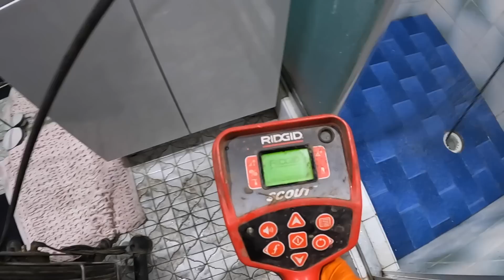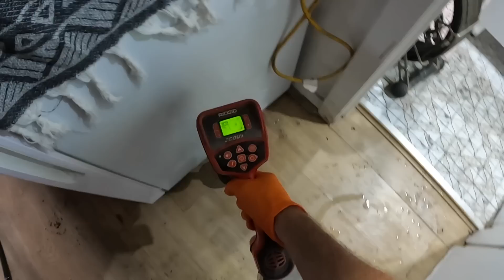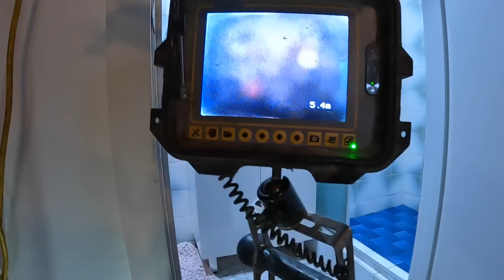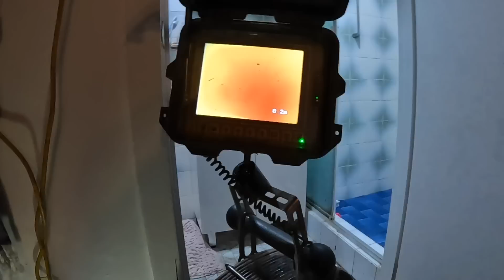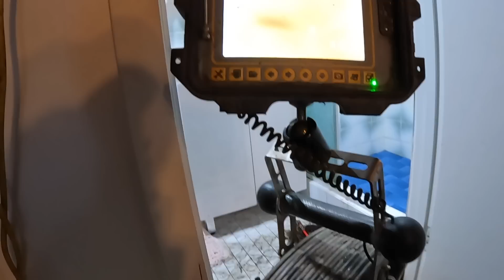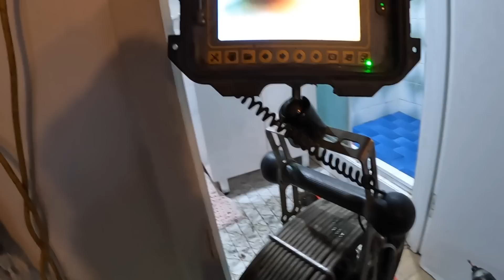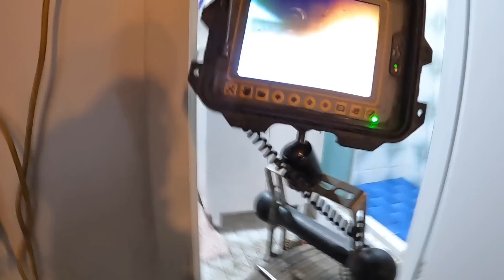Blocked Drain 771